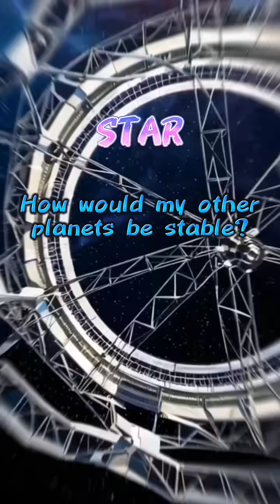What is a Dyson Sphere? The Alien Megastructure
What is a Dyson Sphere? Discover the Alien Megastructure

Concept: Original storytelling by Astro Whispers.

AI Tools Used:
- AI Video: Generated using Sora (text-to-video AI).
- Voices: Crafted with ElevenLabs (text-to-speech AI).

- This content is transformative and for educational/entertainment purposes.

Explore the fascinating concept of Dyson Spheres, a hypothetical megastructure that could be hiding in space, built by an advanced alien civilization. In this video, we delve into the possibility of detecting a Dyson Sphere, its potential implications, and the ongoing search for extraterrestrial life. From the original idea proposed by physicist Freeman Dyson to the latest discoveries in astrobiology, join us on a journey to uncover the truth behind this mind-boggling structure. Is it possible that we're not alone in the universe, and that an alien megastructure is waiting to be discovered? Watch to find out!